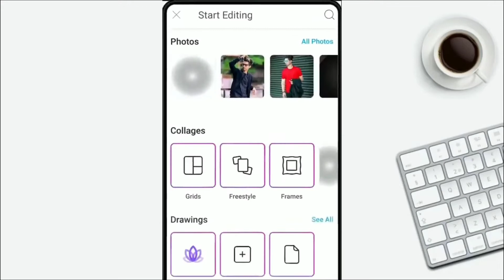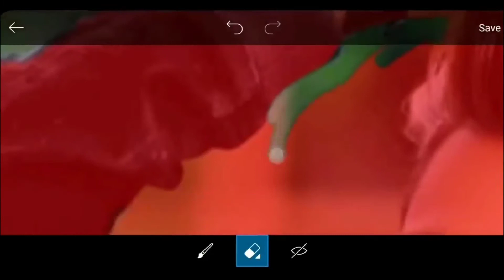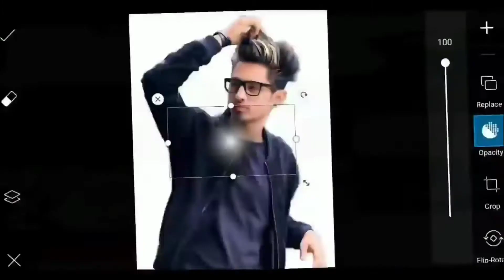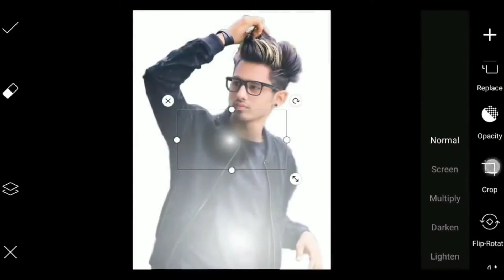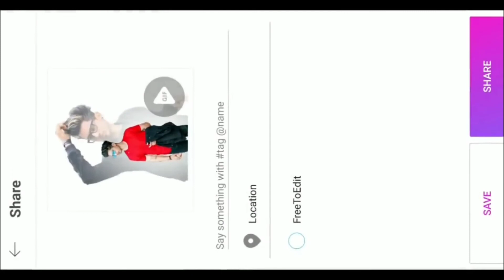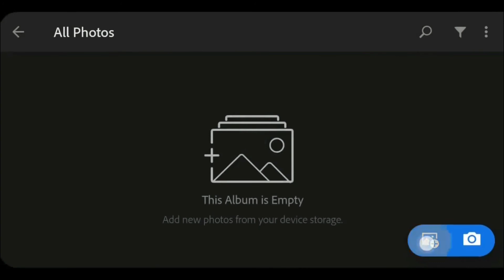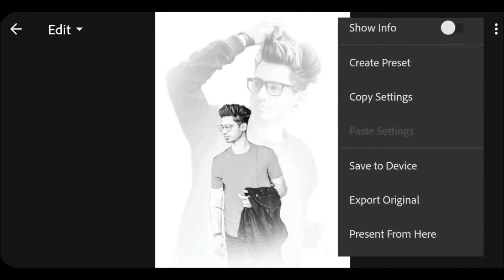PicsArt Amazing Portrait | PicsArt Photo Editing | PicsArt Editing New Style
Stock Image

REQUIRED AAP